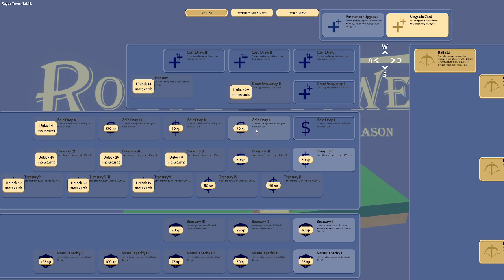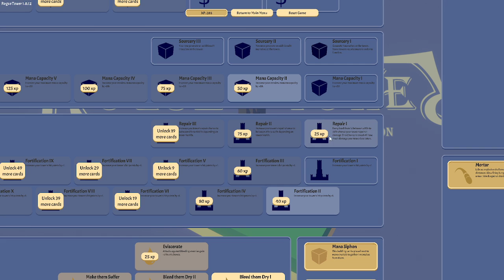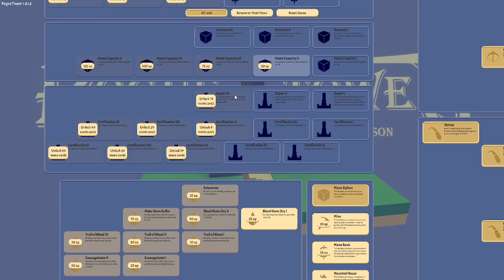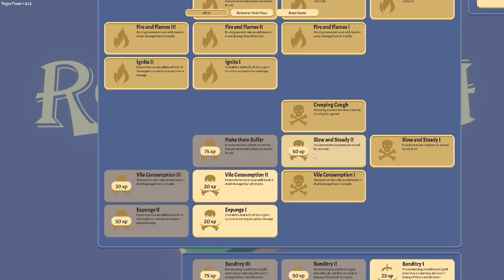Rogue tower | The third day